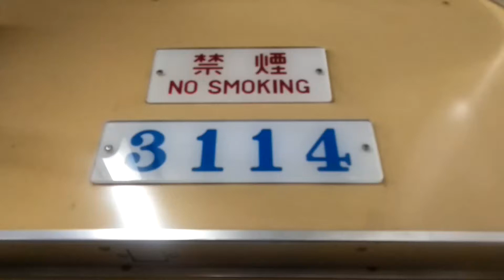名古屋市営地下鉄鶴舞線3000形3114編成2023年3月17日まで廃車される編成ですね。赤池行き大須観音駅から上前津駅走行することですね。次名港線名城線可動式ホーム新しいですね。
今日20記号です。朝しかないです。